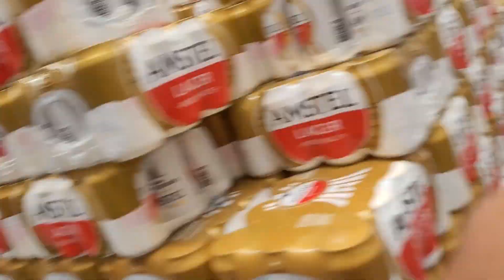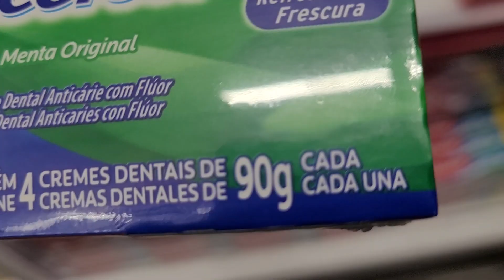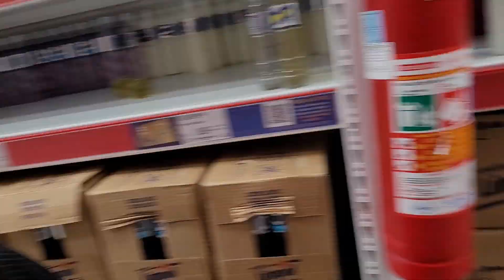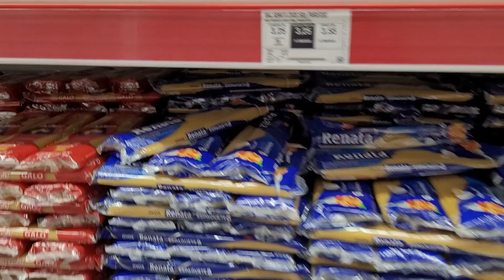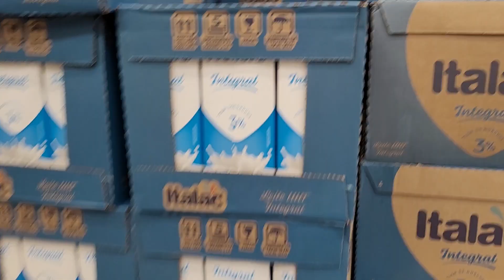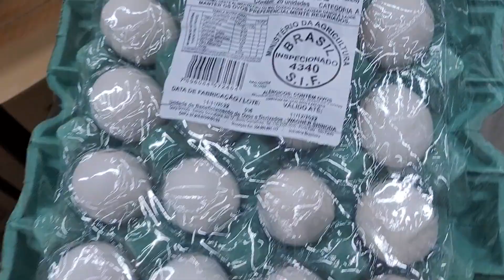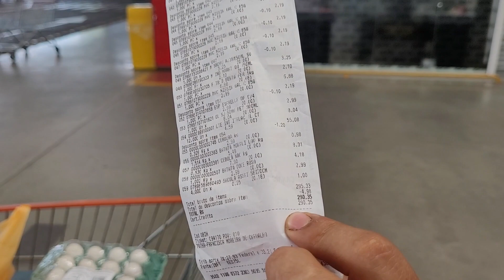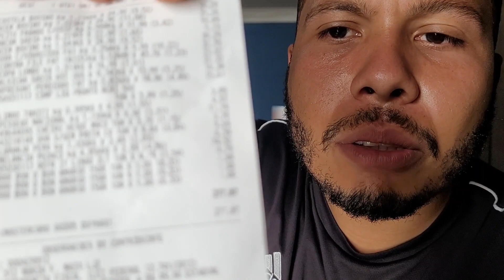😱SE PODE VIVER NO BRASIL COM ESSES PREÇOS? A VERDADE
😱SE PODE VIVER NO BRASIL COM ESSES PREÇOS?
FUIMOS A FAZER COMPRAS A UM FAMOSO MERCADO NO BRASIL PARA VER COMO E A REALIDADE DE UMA PESSOA QUE MORA NO BRASIL
DEIXA TEU MARAVILHOSO LIKE
SE VC QUER MANDAR UM PRESENTE ENTRA EM CONTATO COMIGO